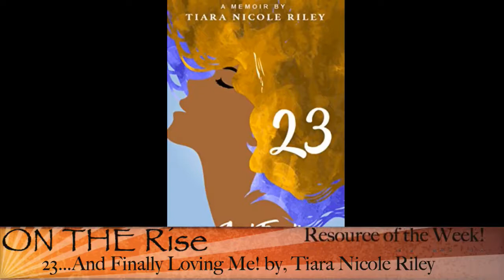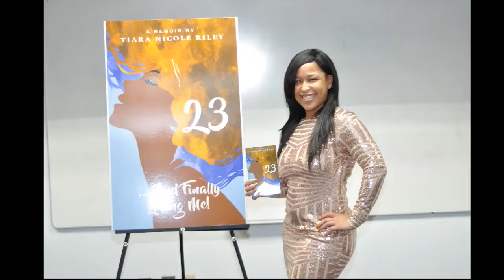OnTheRise (Interview)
** Please skip to 1:45 (sorry guys I couldn't trim their video) **

Recently I had my first live interview and we discuss the topic of "From Self Aware to Self Care" and how 23...And Finally Loving Me addresses some important issues!